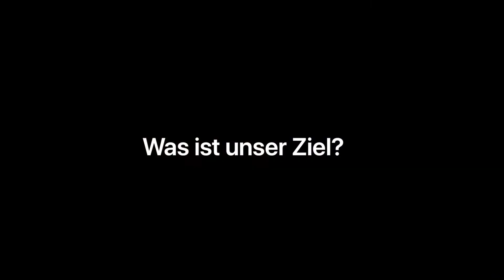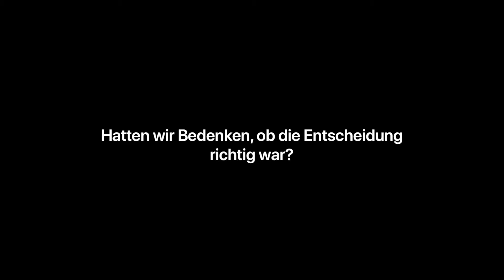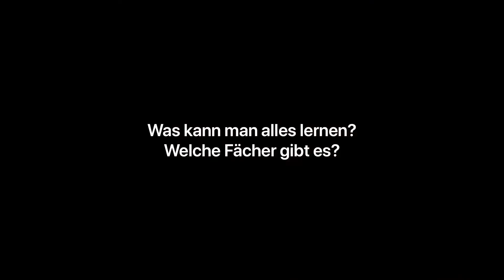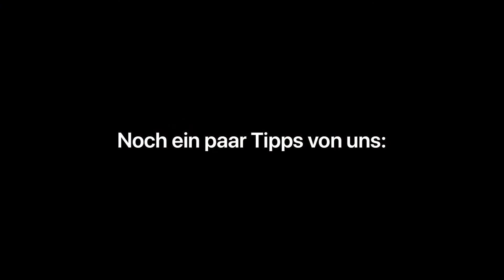Fachoberschule - Tag der Offenen Tür - OSZ Ästhetik und Technik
Die Fachoberschule kann man NACH einer Ausbildung besuchen um anschießend studieren zu können.  Dir gefällt das Video? Gib uns ein "Like" !